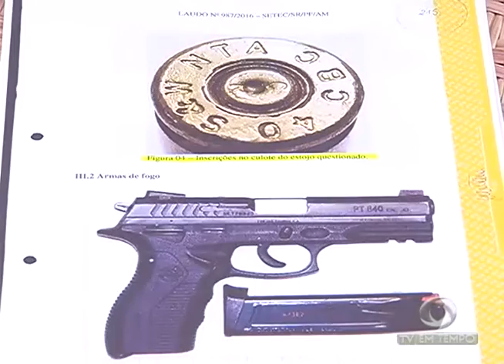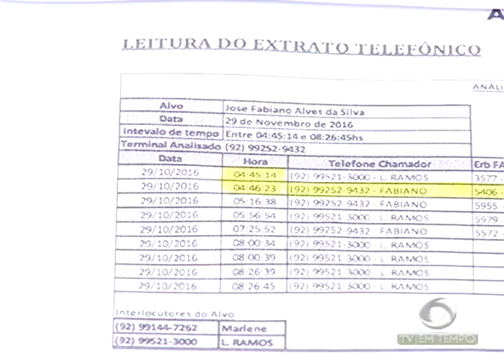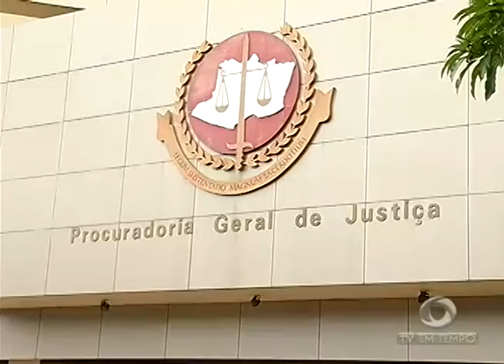BOLETIM EM TEMPO - NOITE (09.02.2017)